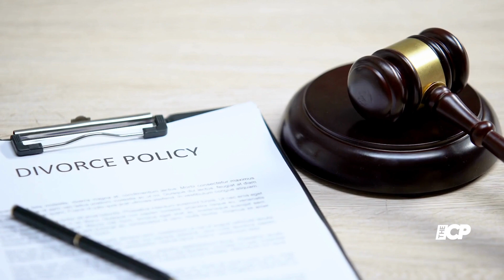Sophie Turner spotted with a new man in Paris amid Joe Jonas' divorce - The Celeb Post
Sophie Turner has left behind her ex-husband Joe Jonas, as she was seen with a new partner in Paris. The announcement of the separation between Sophie Turner and Joe Jonas came in September after four years of marriage, but things took a contentious turn as they battled over the custody of their two daughters.

Sophie Turner | new partner | Paris | kiss | child custody | joe jonas | Peregrine Pearson | rugby world cup | daughters | seperation